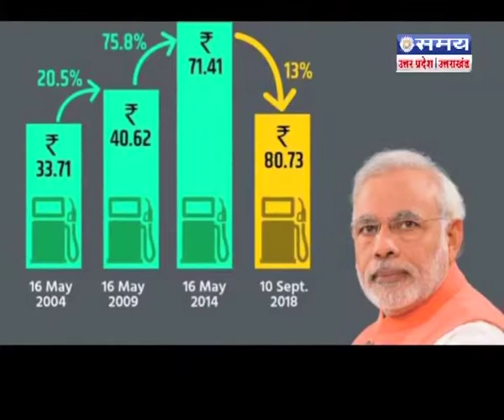charul sharma sahara samay bulletin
bulletin on increased petrol-diesel prices